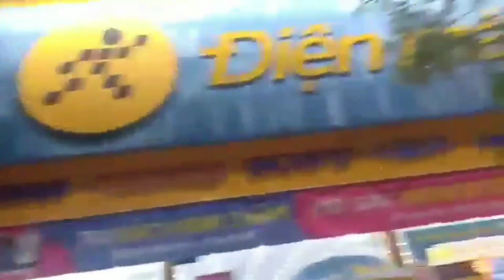Phượt Trung thu tuyên quang "club winner 19"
Có sự tham dự của và club bạn.